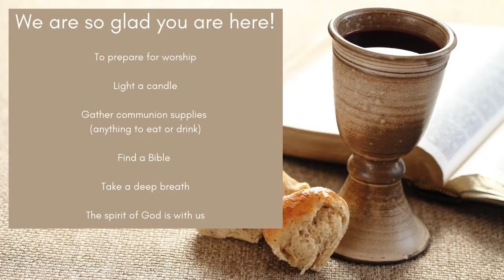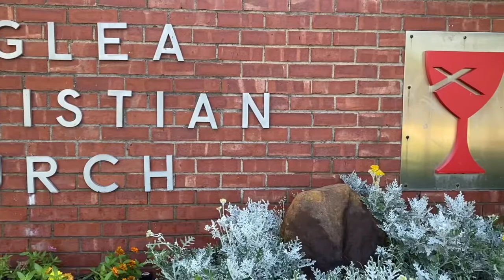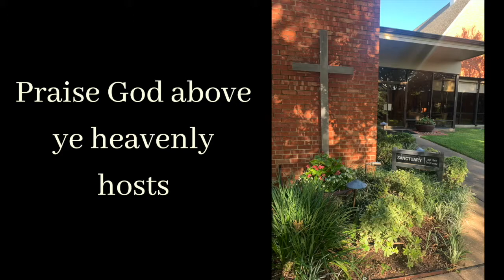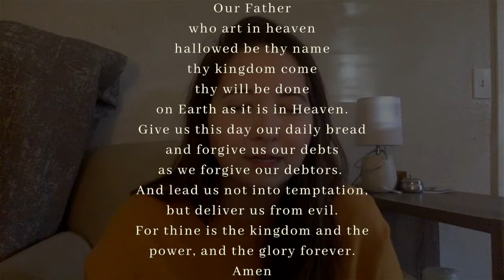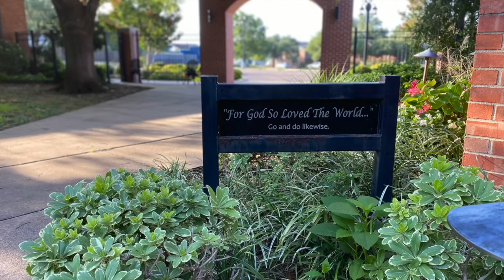Worship Service for January 10, 2021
We are so glad you have found us and joined us for worship this morning! We pray you feel God's presence and love here with you! If you would like us to pray with you or would like us to pray with you or would like more information about our church, comment here, message us, or send us an email at